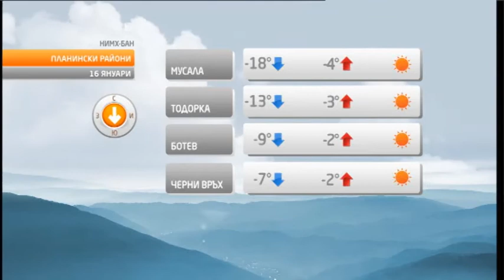TV+ weather - Svetla Nasvadi - 15.01.2015 (15:16h)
Weather forecast Bulgaria - Божана Филипова (Bozhana Filipova)